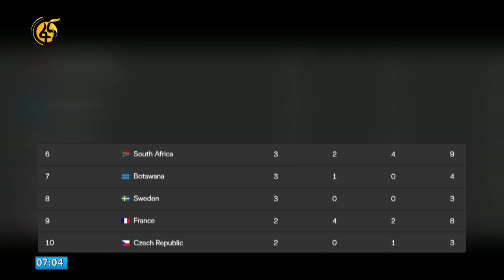በዓለም አትሌቲክስ ሻምፒዮና የኢትዮጵያ ውጤት